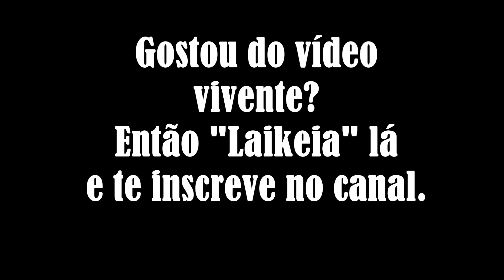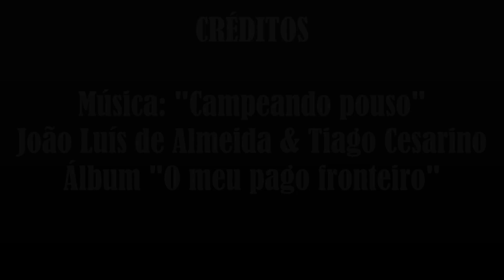RELÓGIO E CELULAR - Vale a pela levá-los para a lida de campo?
Será que vale a pena levar relógio e celular para a lida de campo?
Nesse vídeo dou dicas e sugestões de como usar esses objetos com segurança nas lides campeiras.